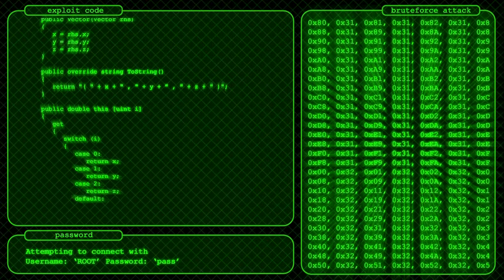"Partners & Solutions" SOS Security, A Forsythe Company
Kirk Jones company president talks about the SOS bond with their industry partners.  SOS Security is a premier provider of information security.  Headquartered in Houston, Texas, SOS Security is the premier provider of information security products and solutions. Since its inception in 2001, SOS Security has grown steadily to establish its position as a market leader. Customers choose SOS Security to intelligently manage risk, maintain compliance, accelerate, and protect their business from evolving threats